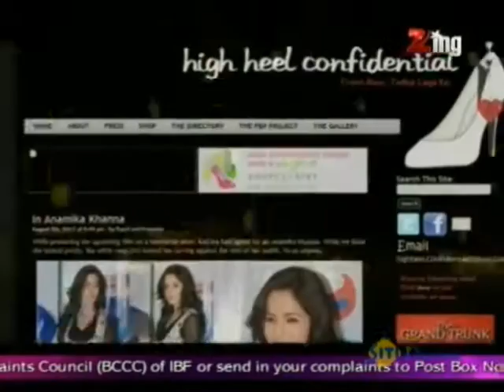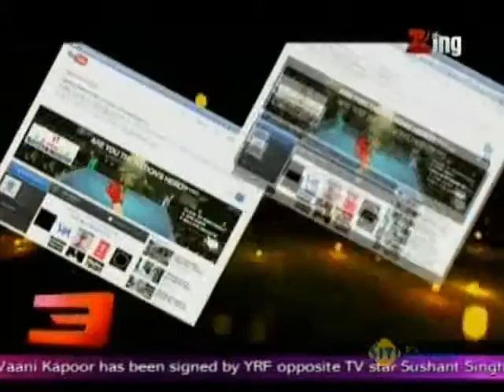Spice 10 December 22 '12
"SPICE 10" is about lifestyle, the catty lives, the fights, the nakhras ...